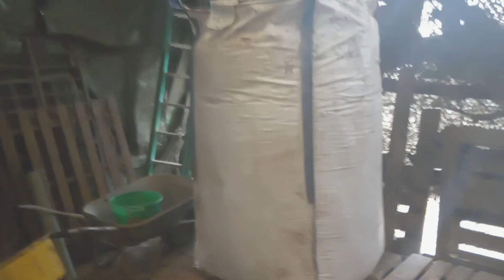LE LIVREUR DE TOURTEAU RESTE BLOQUE CHEZ MOI + VERMIFUGE AU VACHE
Bonjour pour ce mercredi on se fait livrer du tourteau pour les vache et on les vermifuges
mais tout ne vas pas ce passer comme prévue
Le camion ne peut pas repartir !!!